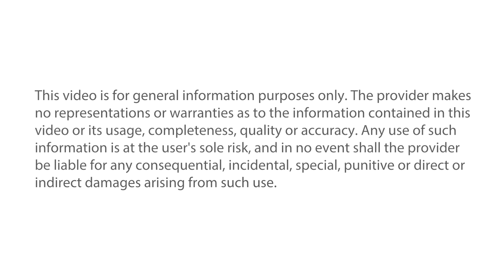Reemplazo de la válvula PCV – GM 3100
Consejos útiles para la sustitución de la válvula de ventilación positiva del cárter en un motor de 3,1 litros

Nivel de dificultad: PRINCIPIANTE
Tiempo aproximado de instalación: 1/2 hora

Motorista: Si este trabajo está más allá de su nivel de habilidad, visite a su profesional de servicio automotriz. Este video es sólo para propósitos de información general. El proveedor no hace declaraciones ni garantías en cuanto a la información contenida en este video o su uso, integridad, calidad o exactitud. Cualquier uso de dicha información es bajo el solo riesgo del usuario y en ningún caso el proveedor será responsable de ningún daño consecuente, incidental, especial, punitivo o directo o indirecto que surja de tal uso.

Parte destacada: V243
Vehículo utilizado: 2002 Pontiac Grand Prix 3.1 Litro